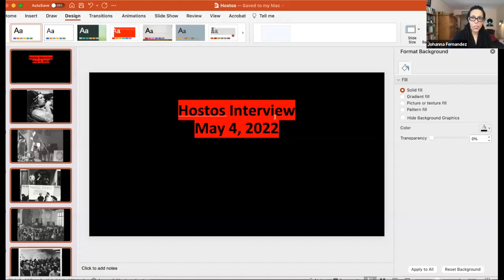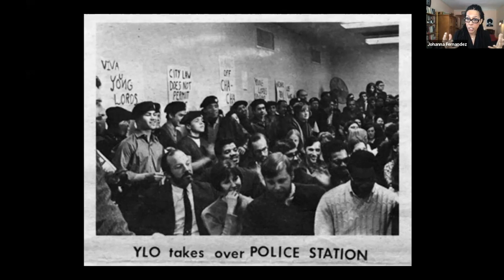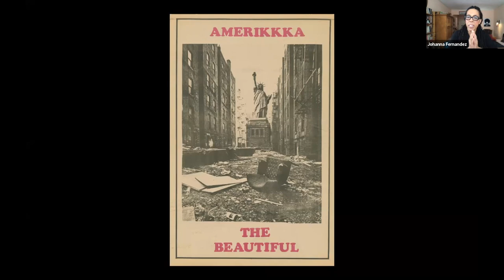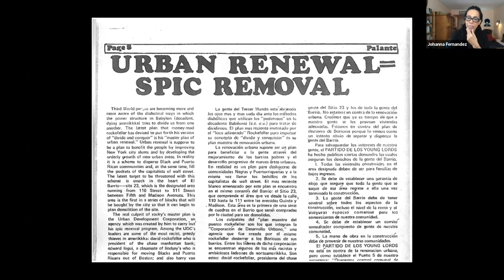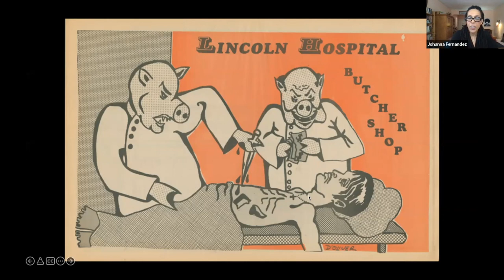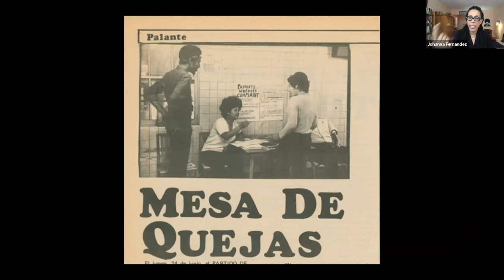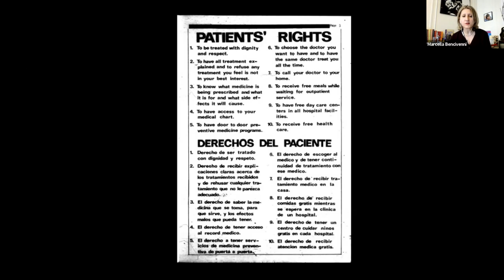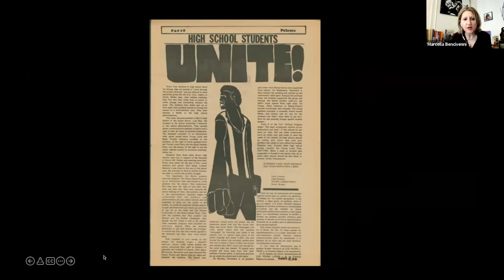Veladas Hostosianas: Book Discussion - "The Young Lords: A Radical History"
Veladas Hostosianas/Hostos Culture Talks: Book Discussion with Dr. Johanna Fernández, Associate Professor at Baruch College and author of the acclaimed book, “The Young Lords: A Radical History.”

“The Young Lords: A Radical History” has received numerous awards and gained attention with scholars and the general audience. Fernández's groundbreaking research on the Young Lords during the 1960s fills a glaring gap in the rich history of New York City and the tumultuous Sixties.
Read the Baruch newsletter celebrating Dr. Fernandez's book success.

Participants:
Professors, Ernest Ialongo, Kristopher Burrell and Marcella Bencivenni

This program is supported through The Educating for Diversity — Ms. MacKenzie Scott's Gift: President's Initiatives.